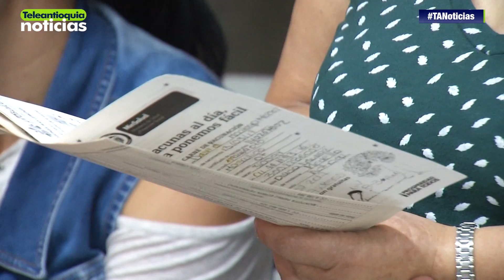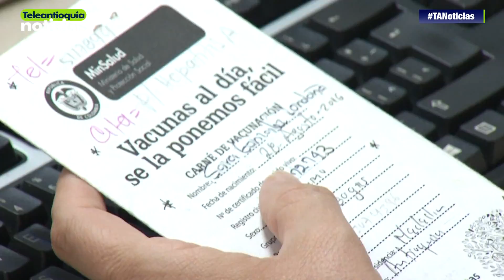Este sábado hay Jornada Nacional de Vacunación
Medellín se une a la Jornada Nacional de Vacunación gratuita que se realizará este sábado 21 de abril a partir de las 8 de la mañana y hasta las 4 de la tarde. Será en 93 puntos.

-Teleantioquia Digital-